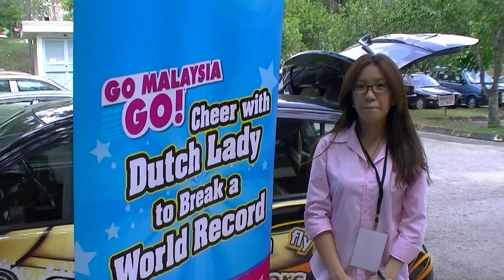Dutch Lady 10,000 Cheers World Record Attempt - Hang Wei Fong